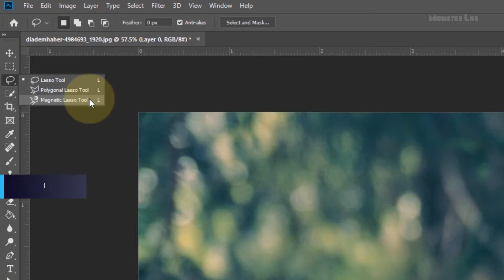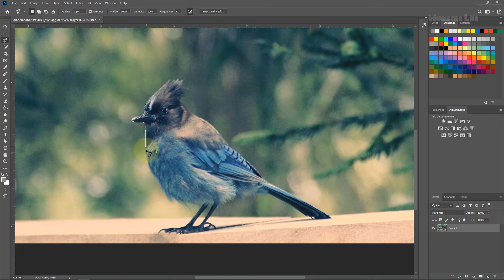[Photoshop Basic Tool] Nhóm công cụ tạo vùng chọn: Lasso Tools | Bài 9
Khóa học Photoshop Basic Tool bao gồm gần 40 bài giảng được xây dựng chi tiết, hướng dẫn bạn tất cả các công cụ cơ bản của Photoshop, giúp bạn có khởi đầu CHẮC CHẮN với phần mềm thiết kế vi diệu này.

Lịch công chiếu:
Khóa học sẽ được công chiếu vào 10h00 mỗi thứ 4 và thứ 7 hàng tuần.

**Trong khóa học, giảng viên sẽ bật mí một số tips liên quan nên hãy theo dõi để không bỏ lỡ bạn nhé.